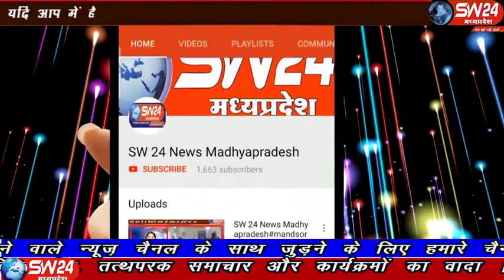sw24news barwani, 22.10.2019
जिला मुख्यालय के पोस्टमेट्रिक छात्रावास की छात्राओं ने होस्टल अधीक्षिका के खिलाफ मोर्चा खोल ऐसी ऑफिस का घेराव कर अधीक्षिका की सहायक आयुक्त से शिकायत कीsw24news